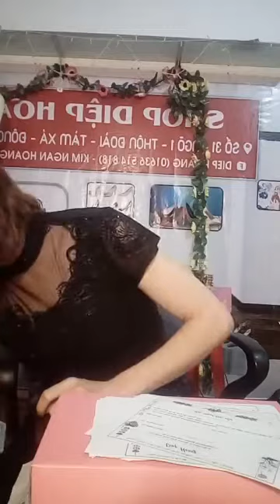Mua thanh ly may in | Mua thanh ly may tinh | Mua thanh ly may photocopy | Mua thanh ly laptop,